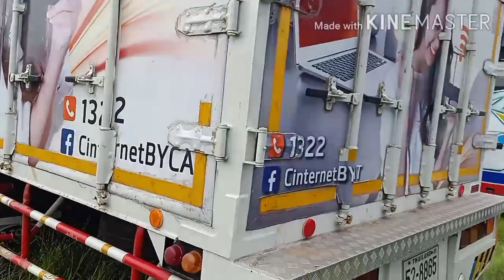ช่องสมหวังฮาๆมาอีกแล้ว555 สวัสดียามเช้าพัทยาสาย3ครับ